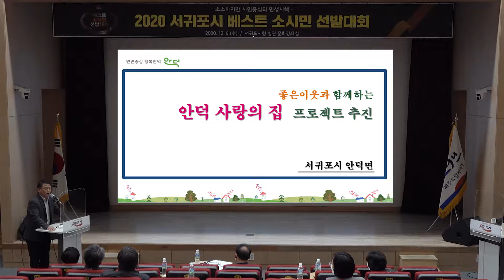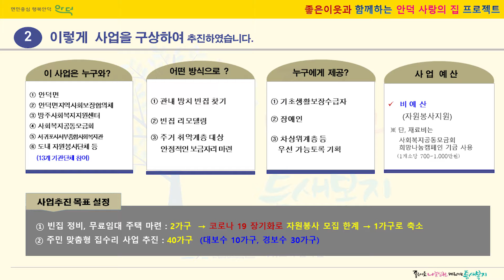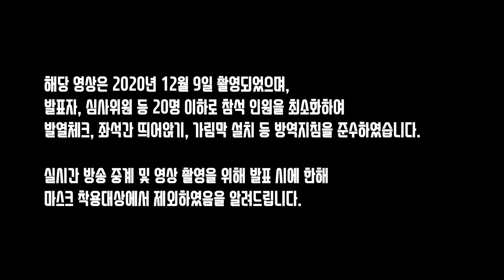베스트 소시민 7선 중의 하나 안덕면 발표 영상입니다.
좋은 이웃과 함께하는 ‘안덕 사랑의 집 프로젝트’ 사업 발표 영상입니다.